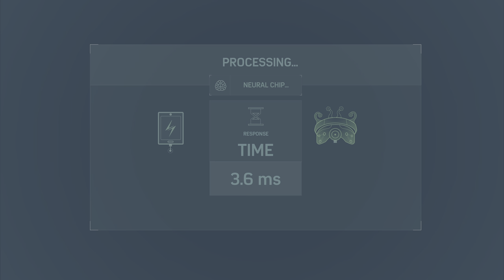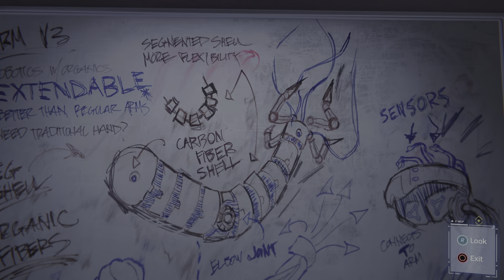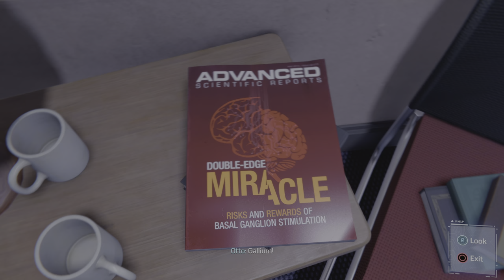Marvel's Spider-Man Remastered Walkthrough Part 6 [4K 60FPS]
Experience the exhilarating adventure of Marvel's Spider-Man Remastered in stunning 4K 60FPS in Part 6 of our walkthrough—don't forget to show your support by leaving a like, comment, and subscribing for more thrilling content!

This gameplay was captured on the PS5 in 4K 60fps with ray-tracing.

Game Description: Game Description: Marvel's Spider-Man Remastered" is the ultimate web-slinging adventure that brings the iconic superhero to life like never before. Set in the bustling metropolis of New York City, players step into the shoes of Peter Parker, aka Spider-Man, as he battles against a rogues' gallery of villains threatening the city's peace.

With enhanced graphics and performance, this remastered edition revitalizes the beloved original game, immersing players in a stunningly detailed open-world environment. Swing through the skyscrapers, dive into thrilling combat encounters, and unravel an engaging storyline filled with twists and turns.

As Spider-Man, players have access to an array of acrobatic abilities and web-slinging mechanics, allowing for seamless traversal across the sprawling cityscape. Whether soaring through the air or engaging in fast-paced combat, every moment feels dynamic and exhilarating.

In addition to the main campaign, "Marvel's Spider-Man Remastered" features an array of side missions, challenges, and collectibles scattered throughout the city, providing endless opportunities for exploration and adventure. Unlock new suits, gadgets, and abilities to customize Spider-Man's arsenal and tailor your gameplay experience to suit your playstyle.

With its gripping narrative, breathtaking visuals, and addictive gameplay, "Marvel's Spider-Man Remastered" offers both longtime fans and newcomers alike the ultimate Spider-Man experience. Get ready to swing into action and become the hero New York City deserves!